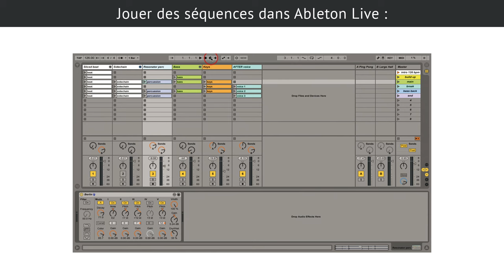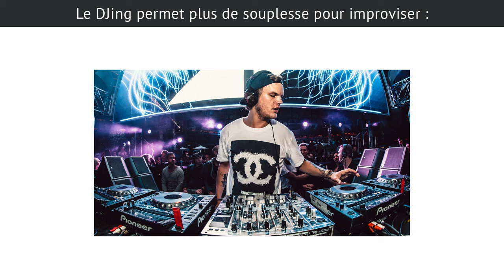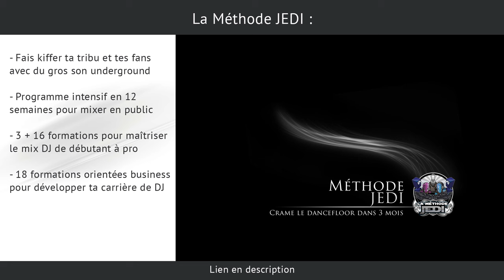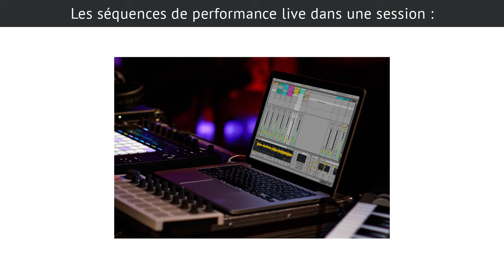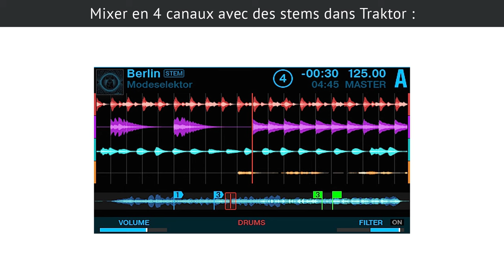3 différences entre le DJing et la performance live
Voici les avantages et les inconvénients du DJing et de la performance live pour jouer ta musique...